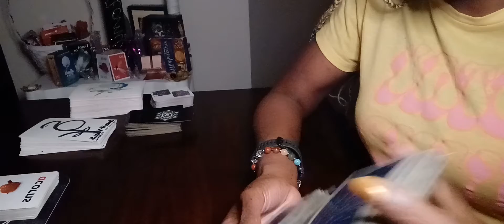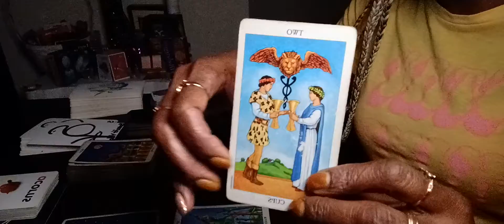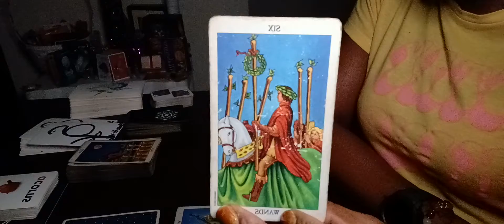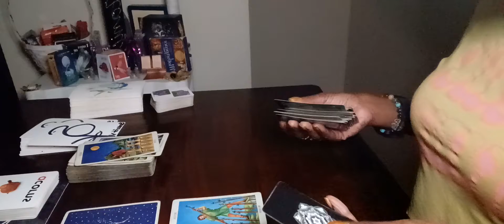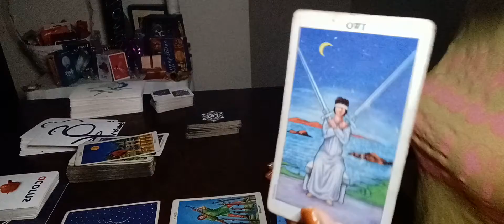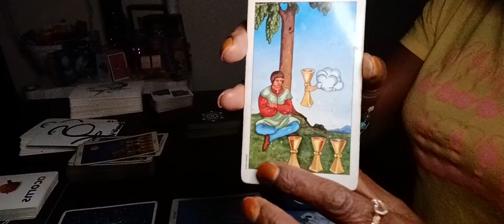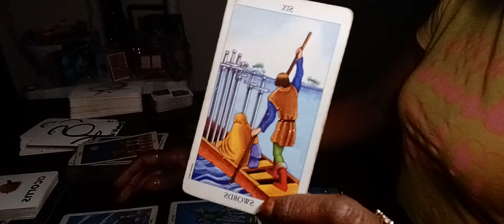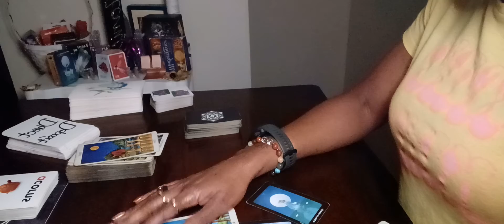SWEET AND HARD 🍬 Aquarius ♒ WORK & MONEY 01/09-01/15